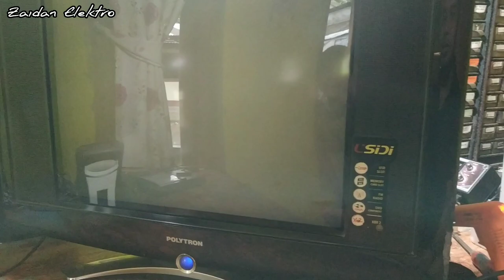TV POLYTRON SLIM SAAT DIHIDUPKAN KEMBALI STANDBY/PROTEK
cara servis tv polytron tabung slim dgn kerusakan saat tv dihidupkan tv menyala tapi langsung mati lagi,,,ternyata cuma satu komponen kecil ini yg rusak,,,selamat menonton.